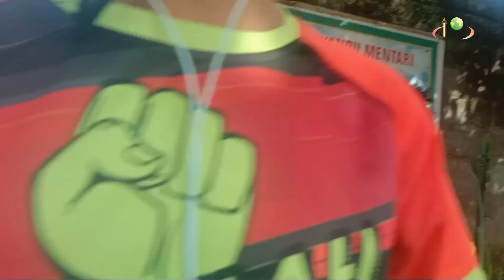Penuh Pengalaman! Santri Berwisata Religi 2021 || PTQ AL-QIMMAH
Di Akhir tahun 2021, para santri PTQ AL-QIMMAH menutup agenda dengan wisata religi ke salah satu wisata di Kotaraja yakni di Odang. Agenda tersebut adalah agenda penutup dari acara KEMAH QUR'AN yang diadakan selama 3 hari 2 malam di PTQ AL-QIMMAH. Dengan rasa semangat para santri berjalan menuju lokasi dengan ceria dan bahagia biarpun ada rasa capek tapi itu menjadi pengalaman yang sulit dilupakan.

Salam Santri!